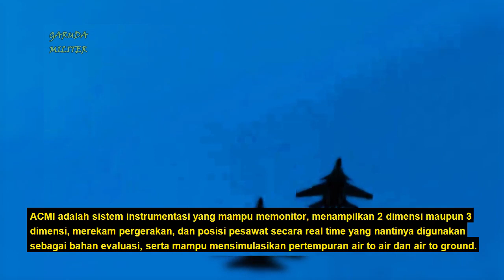MANTAB !! PERANGKAT POD ACMI UNTUK PESAWAT SUKHOI TNI AU BUATAN DALAM NEGERI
POD ACMI Sukhoi merupakan program Bangtekindkan dari hasil kerjasama Ditjen Pothan Kemhan dengan PT TRESS (Teknologi Rekatama Solusi Indonesia). Keunggulan dari pod ACMI ini adalah murni karya anak bangsa, dan terjamin kerahasiaannya sehingga mampu mendukung latihan penerbang Sukhoi dengan tepat sasaran dan upgrade lebih mudah karena hasil penelitian bersama dengan Dislitbang TNI AU.